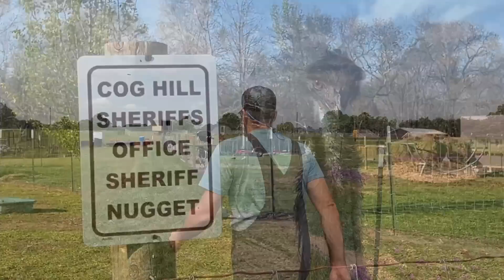The Moment We've Been Waiting For!